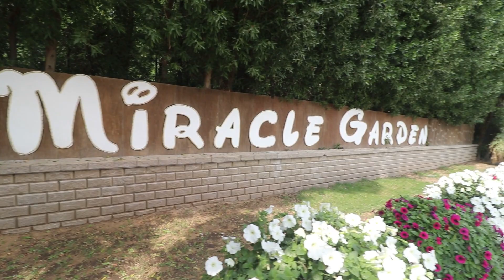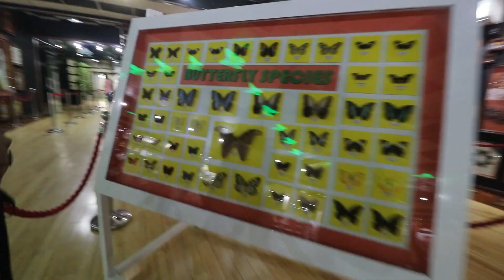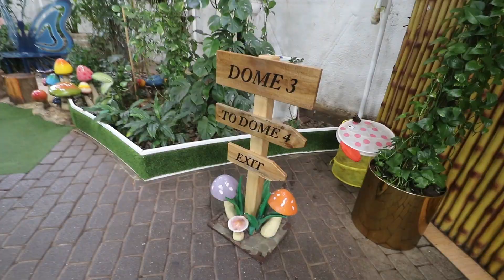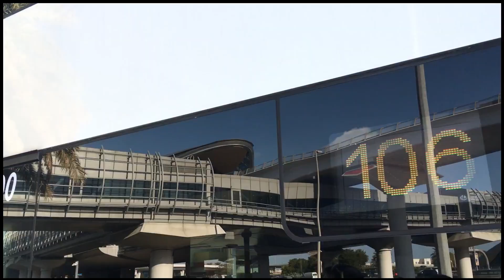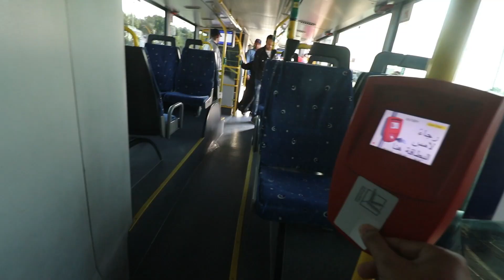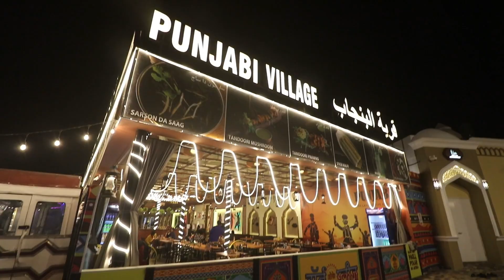DUBAI Vacation 2020 Part 5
Hello friends!!! this is my 4th day in DUBAI and we have visited Miracle Garden, Butterfly Garden & the most famous hotspot of dubai i.e., GLOBAL VILLAGE and i must say that it was worth visiting. Hope you will like this video.

My Gears:
1. DSLR - Canon 80D
2. Lenses - 10-18 & 18-135
3. Action Cam - SJ7 Star
4. Iphone 6S
5. Redmi Note 6 pro
6. NOISE earpods
7. MIVI Bluetooth headset
8. My Bike - DOMINAR 400 Matt Black 2018 Edition
9. My Car - FORD Figo Aspire 2015 edition
10. Video Editing Software - FILMORA & ADOBE Premiere pro